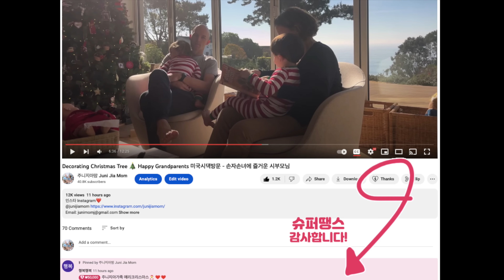미국시댁방문 - 사랑을 듬뿍 받는 아이들❤️ 고모 이모 덕분에 편안한 엄마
인스타 Instagram❤️